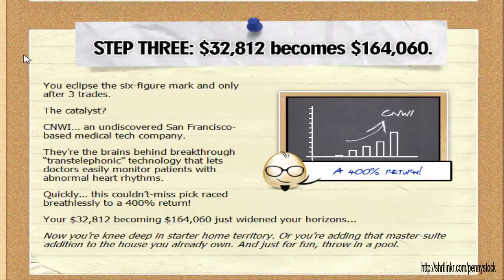shorting stock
Simply Click Here to find out more about ideal investing guide online .